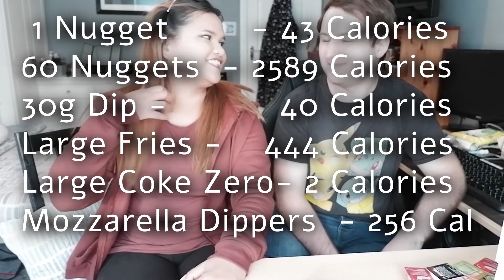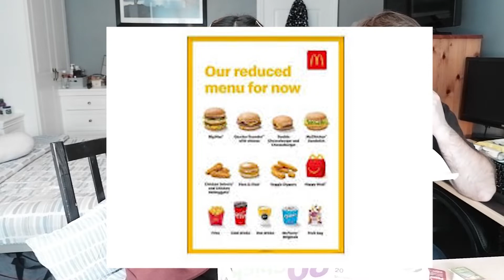CHICKEN NUGGET CHALLENGE W/ MY BOYFRIEND! [EPISODE 21]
Hello lovelies! Today we challenged ourselves to eat 60 pieces of Mcdonald's famous CHICKEN NUGGETS! Doing 100 is kinda impossible so we opted for 60 pcs, haha  It was one of the toughest challenge we've done as we have to force ourselves to finish all of it! Enjoy Watching!